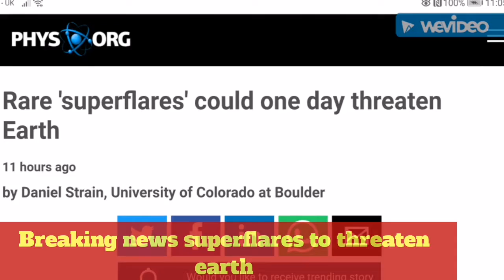Breaking news rare superflares to threaten earth